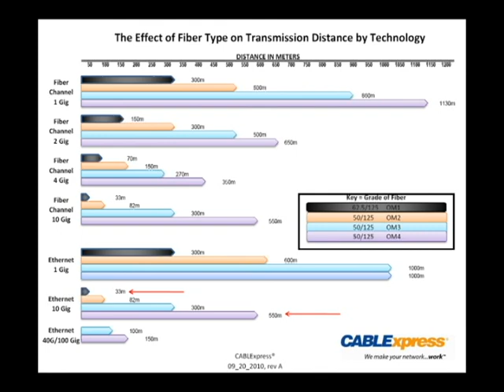Bandwidth and Fiber Optic Cable in the Data Center (Ep. 22)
JT talks about bandwidth, what it is and why it is important in fiber optic cabling in the data center.